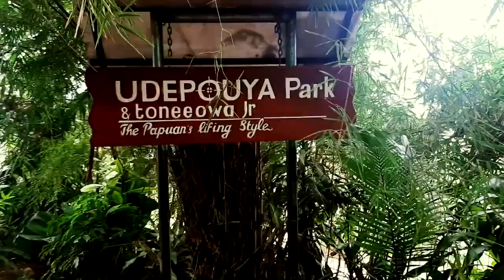Lumen Christi - Senin, 31 Mei 2021 | Luk 1:39-56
"Kunjungan Maria & Kegembiraan."

Pesta SP. Maria Mengunjungi Elisabet.

Bacaan: Luk 1:39-56

Bersama RD. Kleopas Sondegau
Pengajar pada STPK St. Yohanes Rasul Jayapura

LOKASI:
UDEPOUYA Park & Toneeowa Jr
The Papuan's Living Style
Dok VIII Atas, Jayapura - Papua

MUSIK LATAR:
Mengasih Maria (Madah Bakti No. 546) Cover by Pace Saxophone